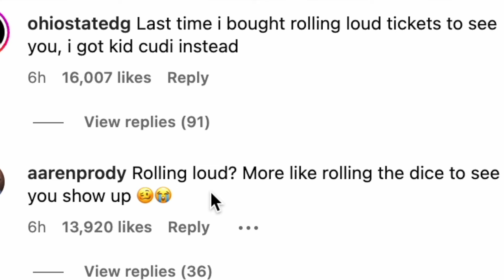Kanye West Just Revealed WHAT!!! | Fans are GOING OFF!!!! Is It Actually TRUE?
Donda artist Kanye West just REVEALED WHAT NOW!?!?!?! | Is it actually TRUE? | fans are going off after he didn't show up the last time to Rolling Loud... | Bianca Censori will probably be there to show support, maybe will even have his and Kim Kardashian, North West perform her song... just hope it actually happens